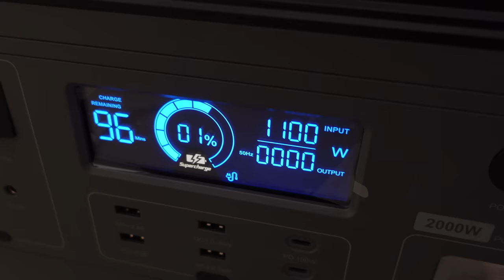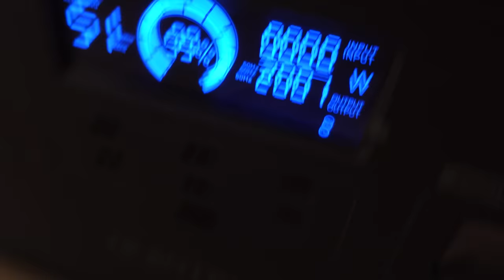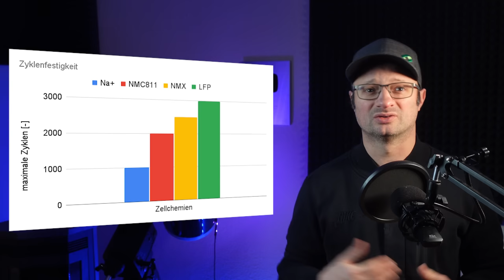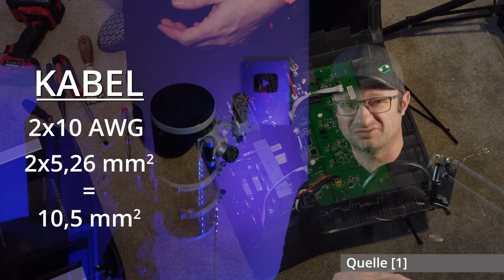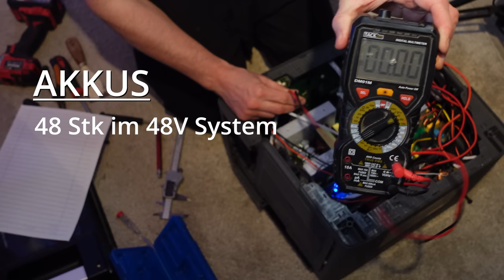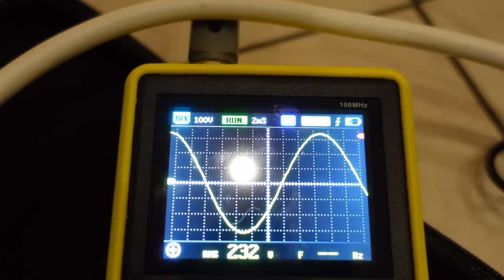Günstiger Notstrom - Oukitel P2001 LiFePO4 2000Wh - MÜLL oder SCHNAPPER?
Heute teste ich eine Oukitel P2001 Powerstation mit 2000Wh und einem LiFePo4 Akku.
Viel Spaß dabei. PS. Sorry im Video steht 1500€, aber die ändern andauernd ihre Preise, da komme ich nicht hinterher :D

D1 Mini (1.8€)
5V Spannungswandler (0.3€) ... 4c4djiFTV4
12V,24V48V Laderegler (einfach aber funktioniert gut, Kühlung nachrüsten!)
4s LiFePo4 BMS (verwende ich selbst)

Hier hab ich meine Klimaanlagen gekauft, beide Shops waren in Ordnung:
shopclima.it

~▬▬▬▬▬▬ Bilderquellen ▬▬▬▬▬~

00:00 Worum gehts?
00:58 Kapazität und Wirkungsgrad
03:02 Sicherheit und Akkus - Safety First?
05:49 Sinus unter maximal Last - Sauberes Signal?
06:53 Mir wurde Geld angeboten, wenn ich das sage!